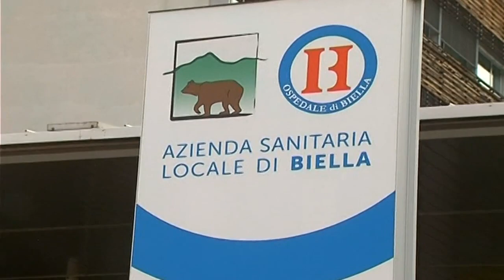L'odontoiatra diventato famoso per aver cercato di truffare i sanitari, potrà riaprire il suo studio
Dopo che si è fatto vaccinare, richiamo compreso, l'odontoiatra Giulio Russo, diventato famoso per aver cercato di truffare i sanitari del  centro vaccinale Biverbanca, potrà riaprire il suo studio. Ma i suoi  guai giudiziari non sono finiti.